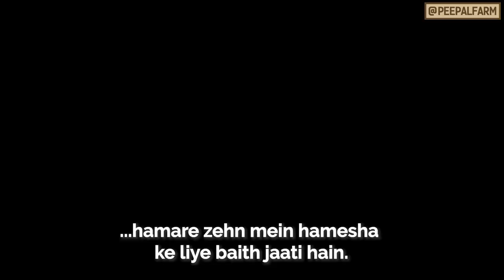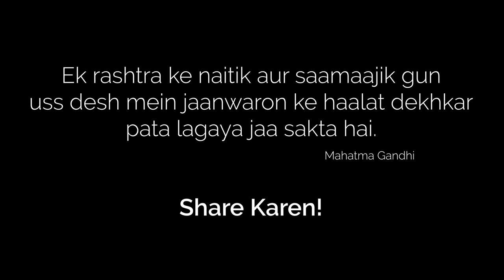Top 10 most extreme animal rescues at Peepal Farm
Har ek jaanvar jo Peepal Farm aata hai uska ek naam hota hai. Us naam ke peechhe ek pahachaan hoti hai ek kahani hoti hai. Har ek kahani doosre se alag hoti hai lekin kuch kahaaniyaan aisee hoti hain jo hamaare zahan mein hamesha ke lie baith jaati hain...

Every animal that comes to Peepal Farm has a name. Each animal has an identity, and a story. Each story is unique, but there are some stories that have impacted us deeply...